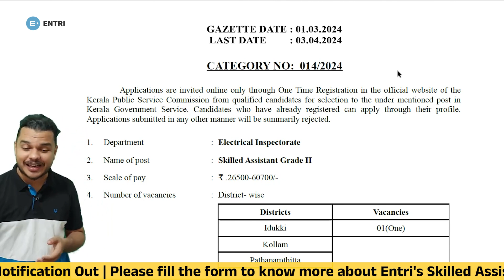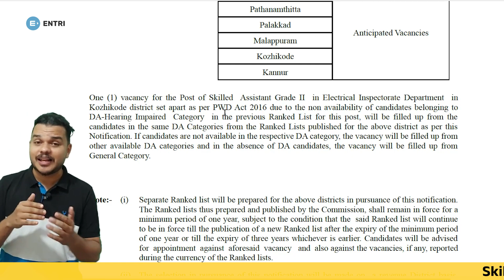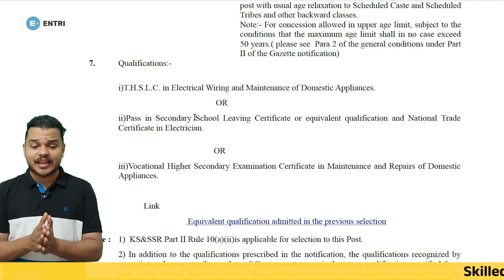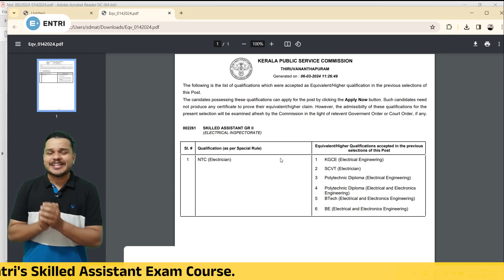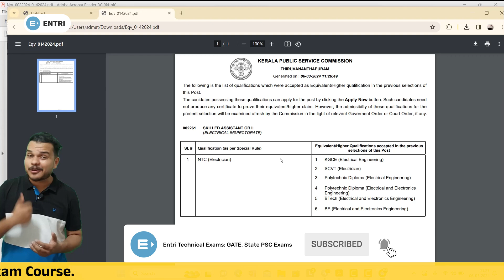Kerala PSC Skilled Assistant Notification Out for Electrical Engineers |KPSC Technical Exam update